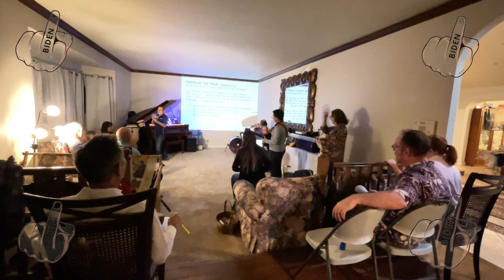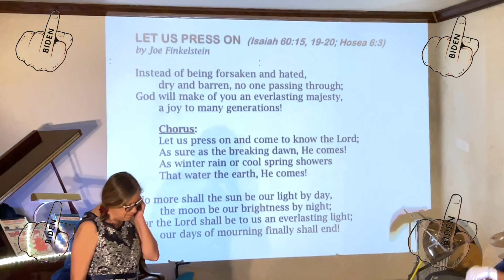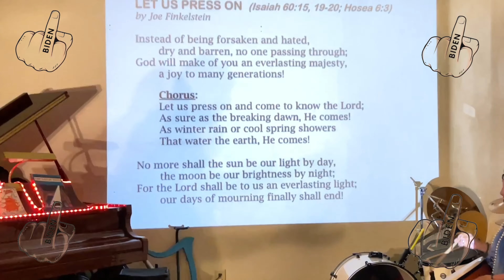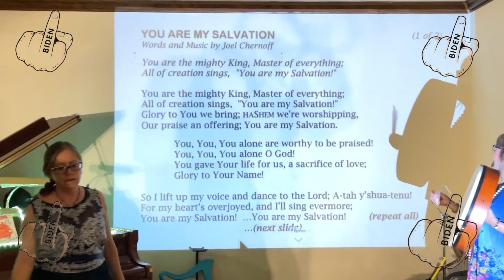Purim 2022 in Diana house on Mar 12